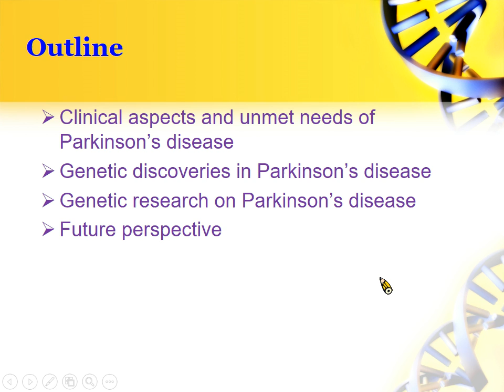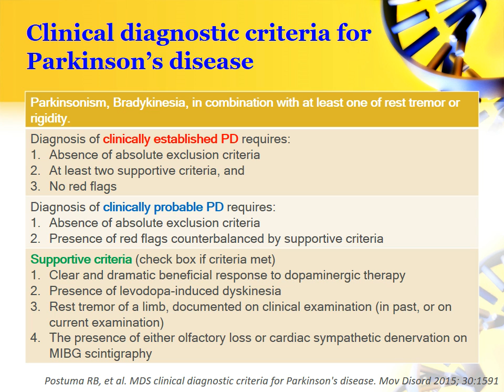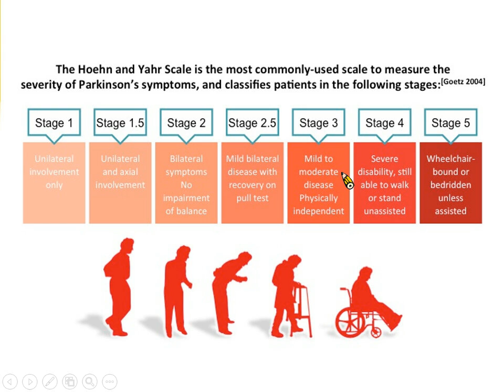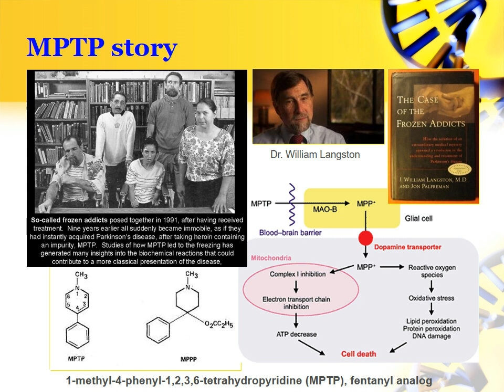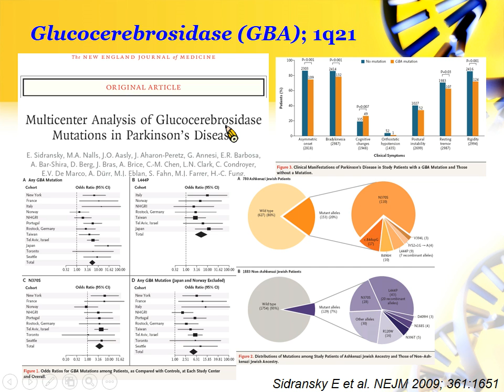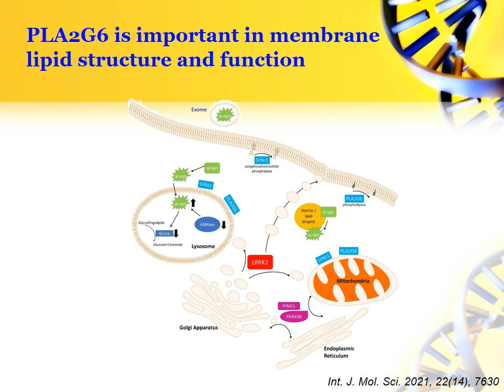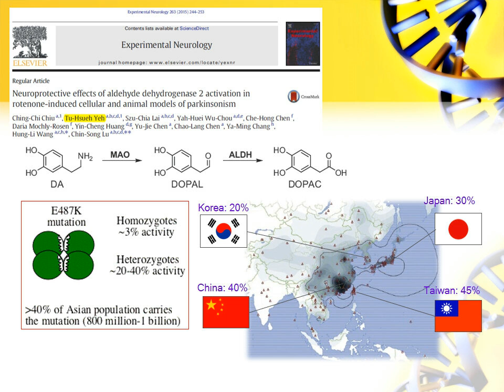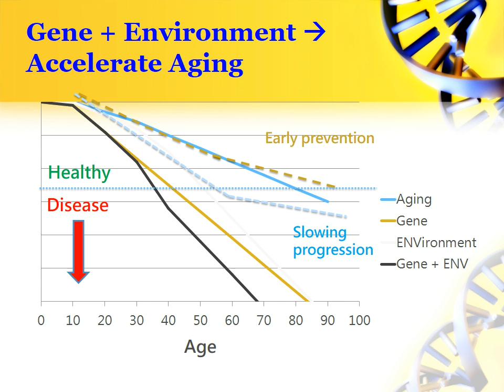[IGPM] Biological & clinical perspectives of human disease (20220914)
Biological & clinical perspectives of human disease
Introduction to the course
Genetics in Parkinson's disease: from Clinic to Bench